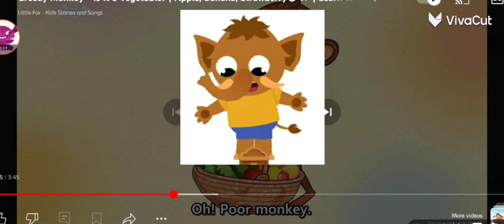hickory dickory dock mammoth clock